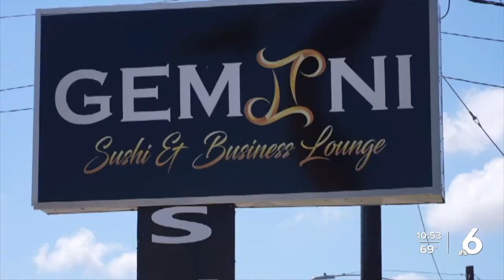2 dead, 2 more wounded after gunfight on the city's southside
A parking lot fight in the 5400 block of S. Staples Street leaves 2 dead and 2 more in the hospital after a gunfight between those involved.